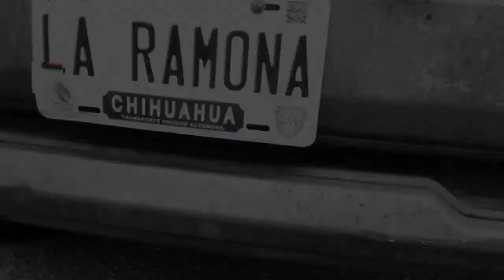Diabolik Tnp Denver Co